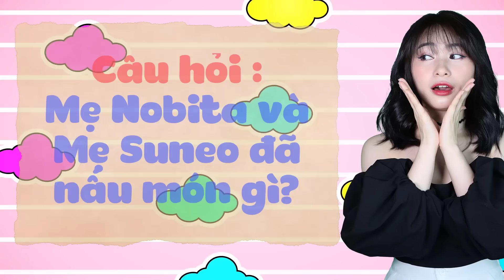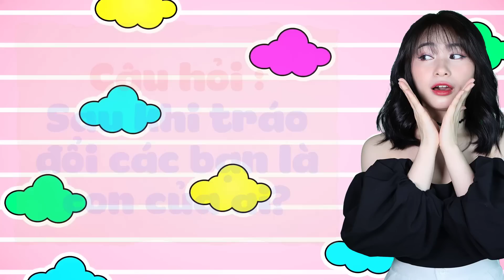Review Doraemon Tổng Hợp Phần 76 | CHIHEOXINH | Thi Đấu Mẹ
Tóm Tắt Doraemon Tổng Hợp Phần 75
00:00 Tập 280 - Cuộc Chiến Giữa Các Bà Mẹ
04:30 Tập 520 - Trao Đổi Vị Trí Làm Mẹ Cho Nhau